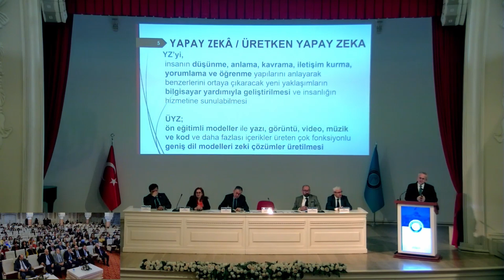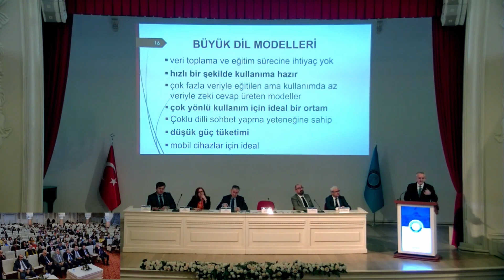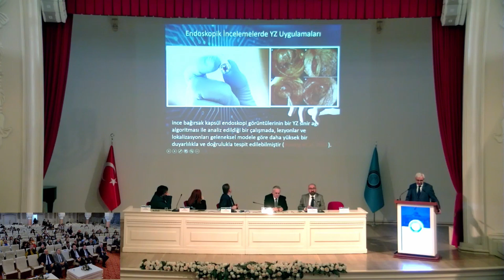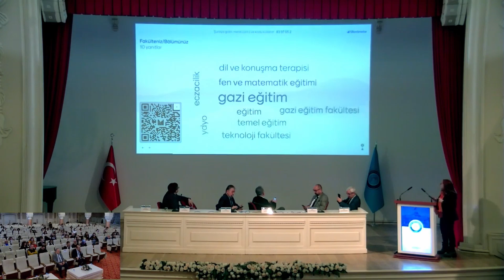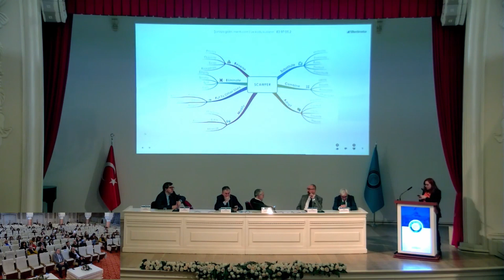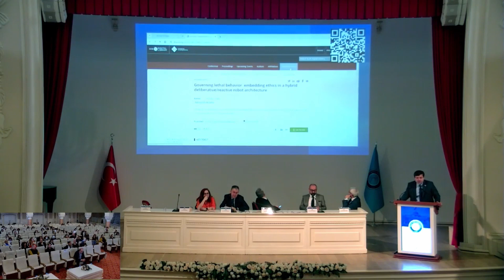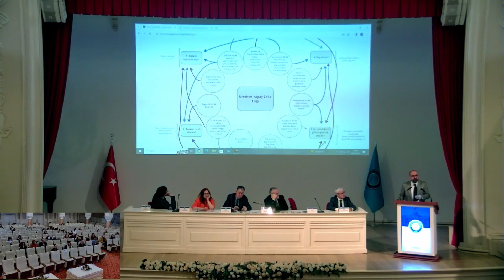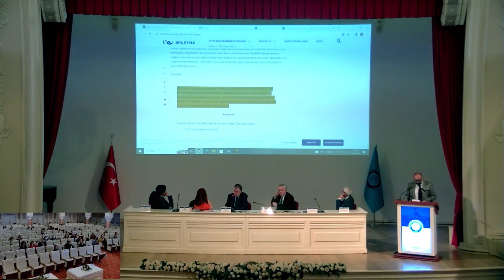Üniversitemizde “Üretken Yapay Zekâ Fırsatlar ve Tehditler” Adlı Program Gerçekleştirildi